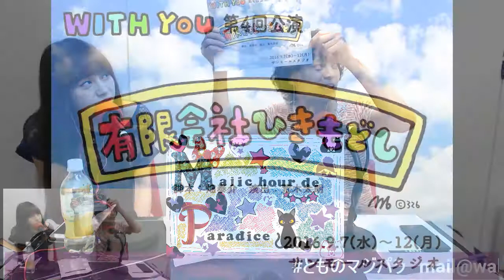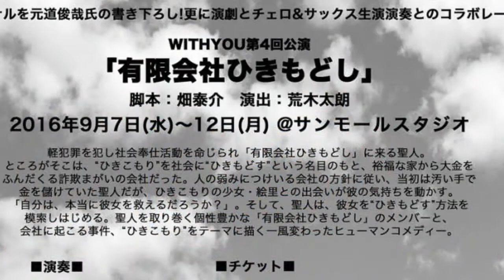とものMagic hour de Paradise 2016年8月25日 放送回